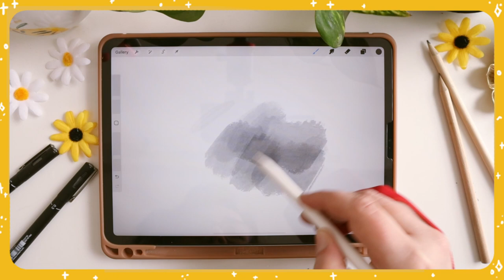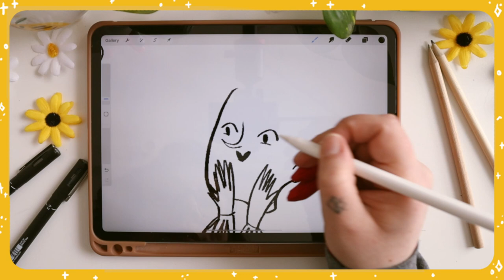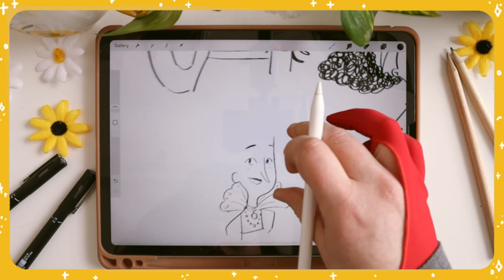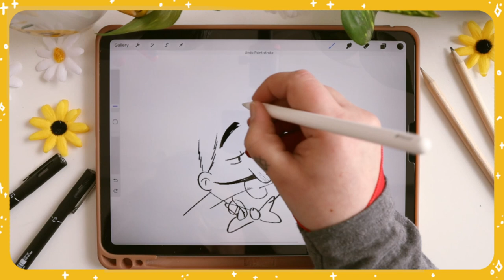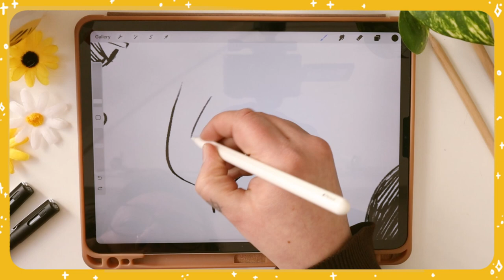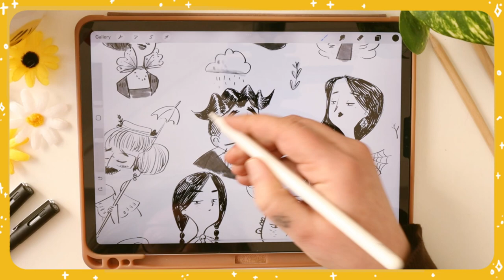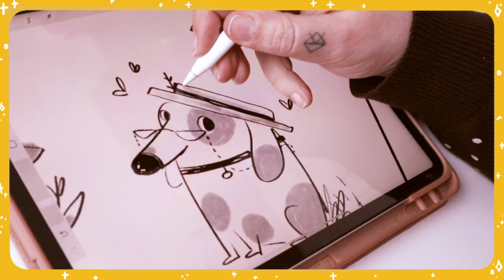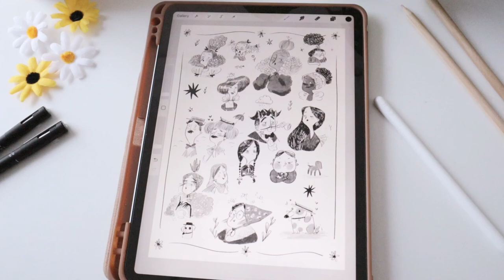Motívate a dibujar ✏️ DISEÑO DE PERSONAJES INFANTILES en blanco y negro. Ilustración Infantil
Hola florecillas de la primavera!
Hoy vengo con un video sobre ilustración infantil, diseño de personajes y trabajo de tonos y sombras en blanco y negro. Los links a los set de pinceles y más cositas os los dejo por aquí abajo!

Espero que os guste mucho y os motive :)

Donde encontrarás todos los materiales y cositas que uso como ilustradora y para hacer los vídeos *

Patricia
Xx

Buen Domingo!

☽ Edición ☾
✱ Adobe Premiere Pro
✱ DaVinci Resolve
✱VLLO
✱ Procreate